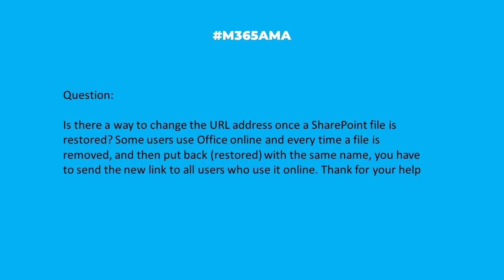M365AMA How do I change the URL for a restored SharePoint file?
In this episode, the M365AMA panel discusses the following community question

“Is there a way to change the url address once a sharepoint file is restored? Some users use Office online and every time a file is removed, and then put back (restored) with the same name, you have to send the new link to all users who use it online. Thank for your help"

Some relevant notes/links shared by the team:

-- As Sharon suggests, check out the article: Enable and configure unique Document IDs